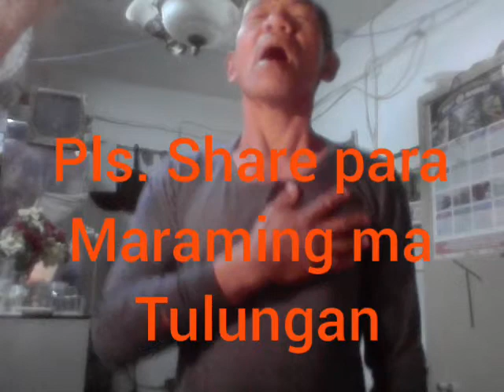EXERCISE TO STRENGTHEN BLOOD FLOW OF THE HEART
The best exercise of our heart